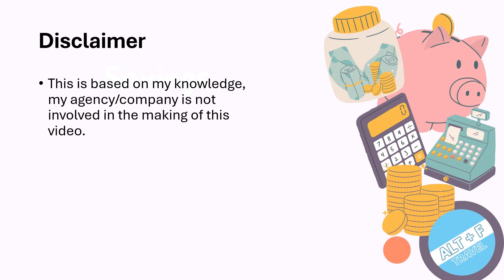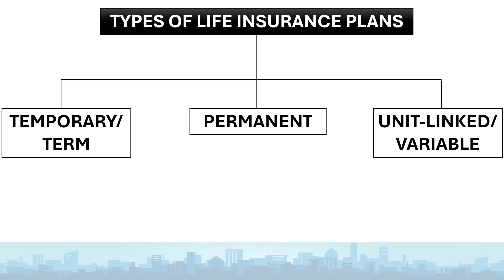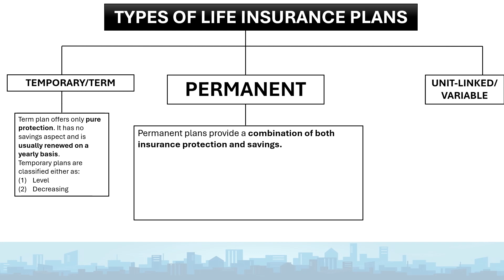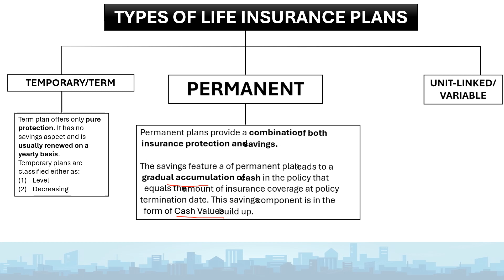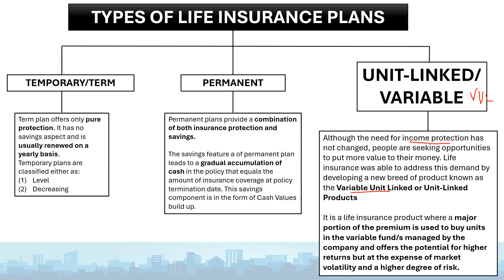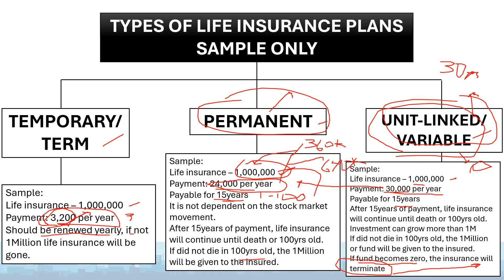Part 2: Types of Life Insurance - Term / Trad / VUL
This video will briefly discuss term , permanent or traditional and variable or VUL plans. This includes sample amount.